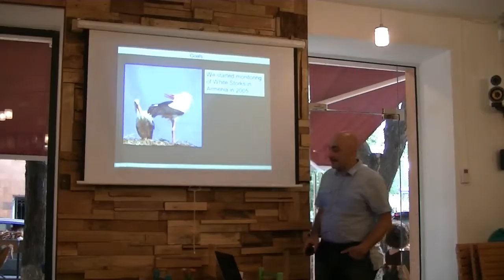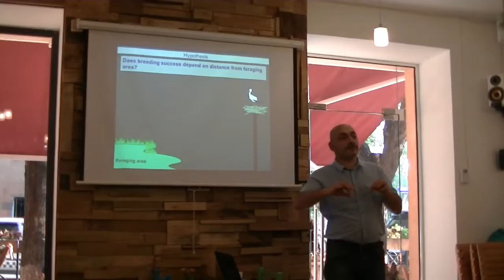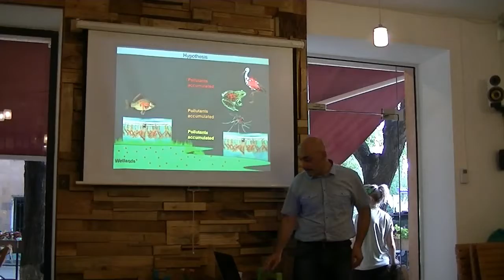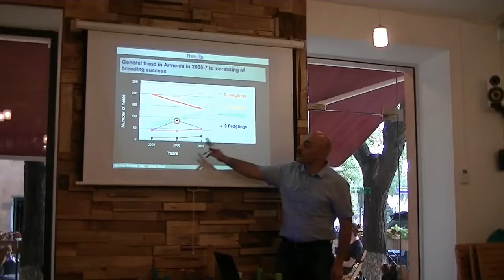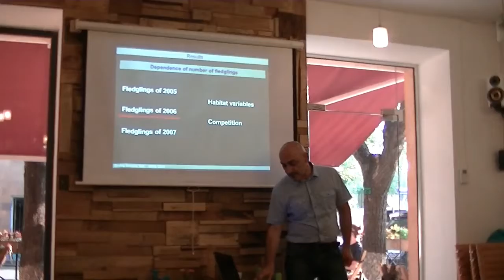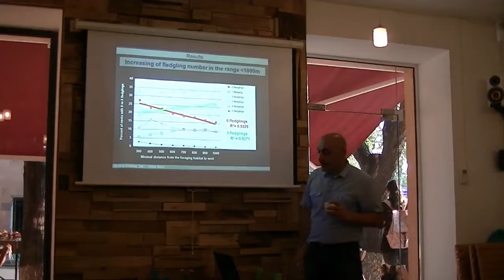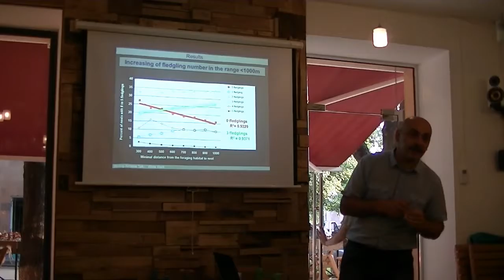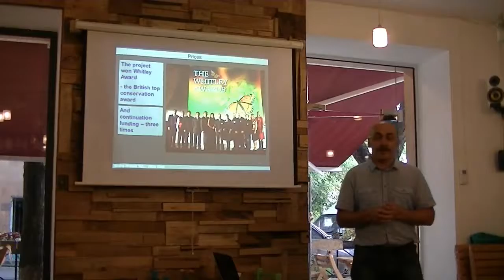Birding Armenia Talk: White Storks indicators of wetlands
White Storks are good indicators of wetlands ecosystems, being on the top of the food chains. Their monitoring with the help of village communities acting as citizen-scientists was performed in Armenia since 2006. Learn more about results of the monitoring with Dr. Karen Aghababyan.